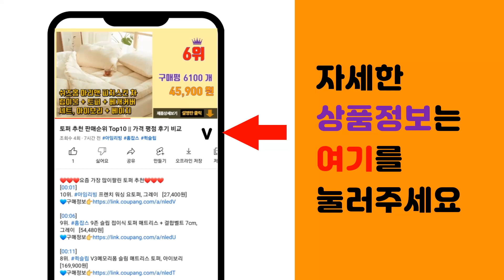플러스마이너스제로 추천 판매순위 Top10 || 가격 평점 후기 비교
❤️❤️❤️요즘 가장 많이팔린 플러스마이너스제로 추천❤️❤️❤️

[00:01]
10위. 플러스마이너스제로 +-0 리플렉트 에코 히터 REH-400A (국내 정식 수입), 레드+전 [185,000원]

[00:06]
9위. 플러스마이너스제로 F021 청소기용 Y010 / A020 호환 가능 EPA 필터, 1개, [22,800원]

[00:11]
8위. 플러스마이너스제로 +-0 리플렉트 에코 히터 REH-400A (국내 정식 수입), 레드 [160,000원]

[00:16]
7위. #(정품) 플러스마이너스제로 청소기 C030 EPA 필터, 1개   [17,000원]

[00:21]
6위. 플러스마이너스제로 +-0 리플렉트 에코 히터 REH-400A (국내 정식 수입), 브라운 [160,000원]

[00:26]
5위. 플러스마이너스제로 수량한정 무선청소기 XJCY010 가 돼지코 증정 프리볼트, 화이트, X [229,890원]

[00:31]
4위. 플러스마이너스제로 +-0 리플렉트 에코 히터 REH-400A (국내 정식 수입), 라이트 [160,000원]

[00:36]
3위. #[본사] 플러스마이너스제로 리빙팬 Z710, 옵션선택, 리빙팬옐로우   [169,000원]

[00:41]
2위. #[본사직영] 플러스마이너스제로 무선청소기 G040 가벼운 청소기, [NEW]옐로우그린   [329,000원]

[00:46]
1위. #[본사직영] 플러스마이너스제로 무선청소기 G040 가벼운 청소기, 화이트   [329,000원]